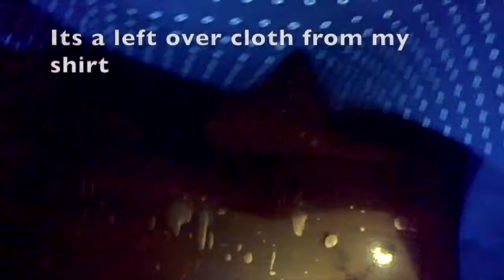Simple And Easy Way Of Sleeve Drafting, Stitching & Attaching To Kameez Tutorial( in Urdu) | MATV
Very easy way of sleeve drafting, cutting, stitching & attaching to kameez( in urdu) | MATV